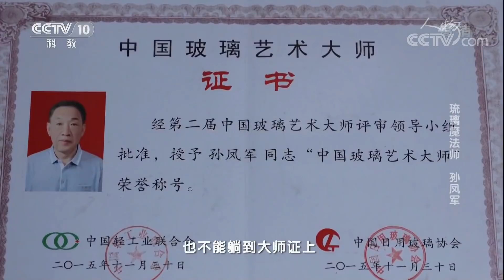《人物》 20180209 琉璃魔法师 孙凤军 | CCTV科教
本期节目主要内容：孙凤军，中国琉璃工艺大师、“中国琉璃葡萄孙”、山东省首席技师。在孙凤军的手下，顾盼神飞的“梅花鹿”、浅吟低唱的“仙鹤”、跃然灵动的“蝈蝈儿”，信手拈来。一件件“灯工”琉璃艺术品精美绝伦，真假难辨。

《人物》栏目着力打造中国最高端人物视觉展现平台，它的核心定位是：人物——影响和改变时代进程。具体是：以最新视觉手段创新表现那些真正影响世界历史进程、引领当今社会发展、思考人类未来生存的人物。